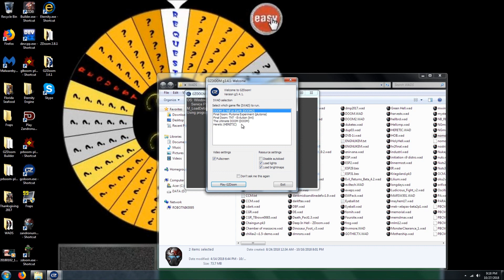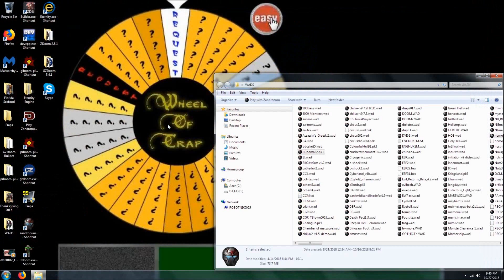Doom 2 NoMonochrome Level 3 UV Max with Beautiful Doom (Commentary)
100% on kills, items, and secrets. This level is "Are You Poisoned Yet?" from Michał Kurowski's WAD, NoMonochrome. I did not get poisoned.